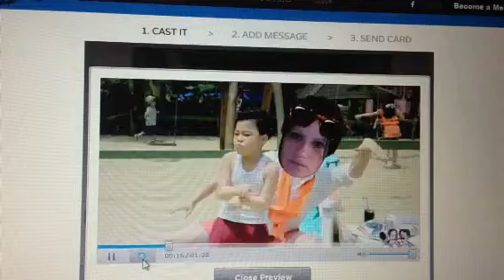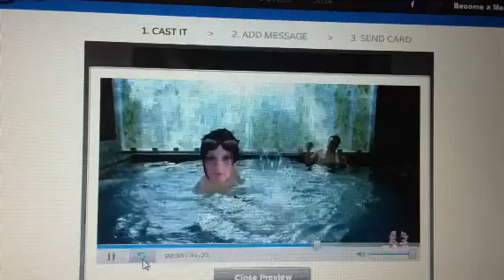Gangnam (shauna) Style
Gettin it